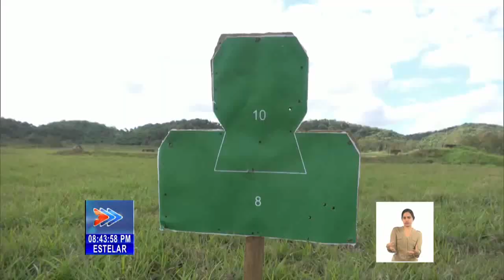Visitan artistas del Ballet Nacional de Cuba Gran Unidad de Tanques de las FAR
El arte danzario y las Fuerzas Armadas Revolucionarias confluyeron en la Gran UnidadDeTanques de la gloria combativa Rescate de Sanguily, orden Antonio Maceo. El encuentro contó con la presencia de una representación del BalletNacional de Cuba y su directora general, la primera bailarina Viengsay Valdés. Los pormenores, en el siguiente reportaje de Prensa Latina Televisión.